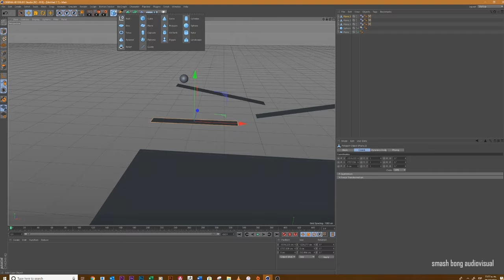ANIMACIÓN 3D SIMPLE SIN ANIMAR FOTOGRAMAS / CINEMA 4D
Animación simple utilizando únicamente "simulation tags".